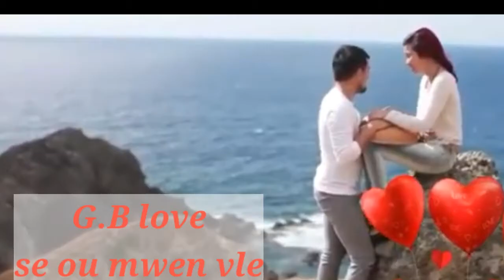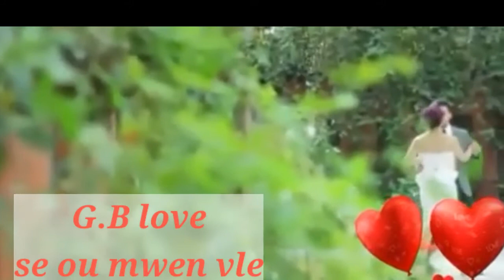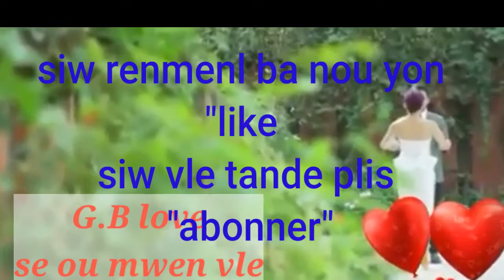S͓̽e͓̽ ͓̽o͓̽u͓̽ ͓̽M͓̽w͓̽e͓̽n͓̽ ͓̽v͓̽l͓̽e͓̽ ͓̽C͓̽h͓̽e͓̽r͓̽i͓̽e͓̽ (slam)